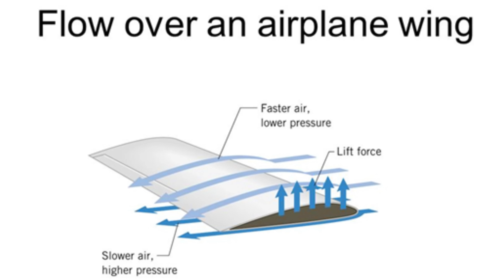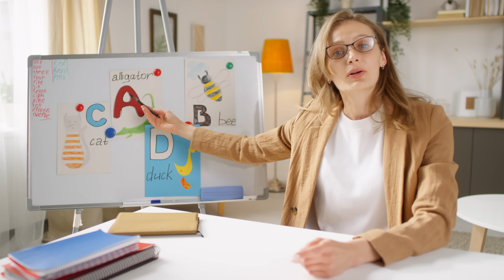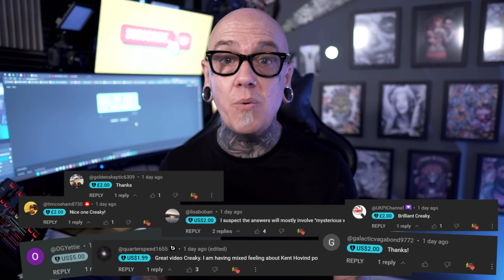Everything Is Fake Except FLAT Earth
Are you ready for another round of debunking flat earth nonsense? In this video, Everything Is Fake Except FLAT Earth, I take on one of the most notorious flat earthers on YouTube, CC, who claims that climate change is not real, but a hoax perpetrated by aeroplanes that spray chemicals in the sky. He also thinks that the weather can be controlled by the government, and that we have no reliable records of the weather before 200 years ago. Watch me expose his ignorance and lack of understanding of basic science, such as air pressure, contrails, and cirrus clouds.